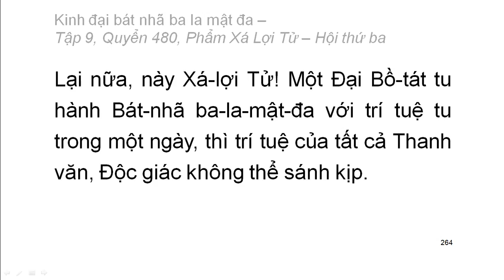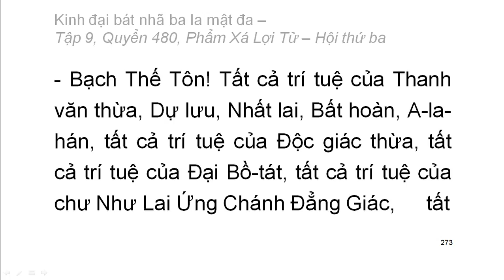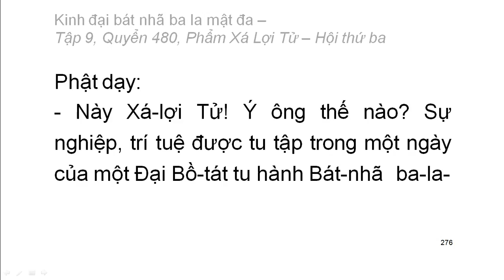Quyển .../600: Kinh đại bát nhã ba la mật đa (tiếp)